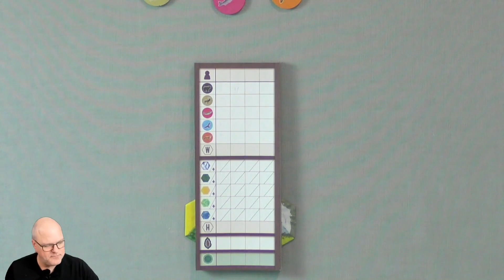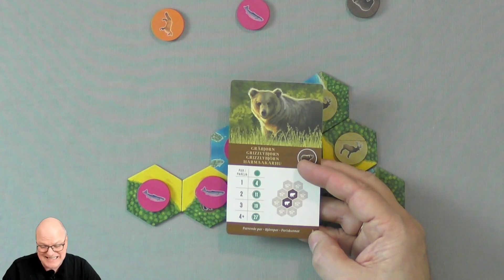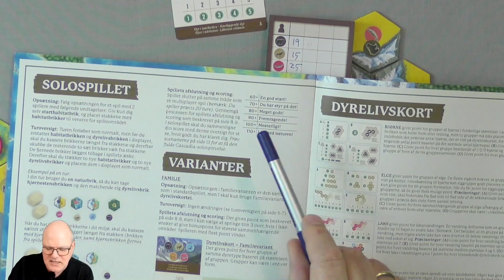Brætspil: Cascadia gennemspilning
Jeg spiller et solo-spil af Cascadia

Spillet er fra @asmodee_games